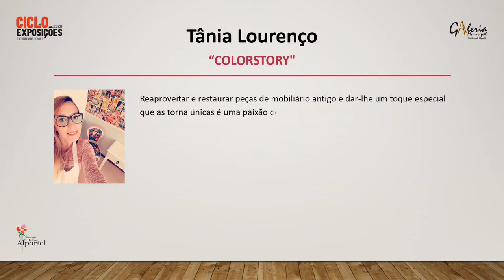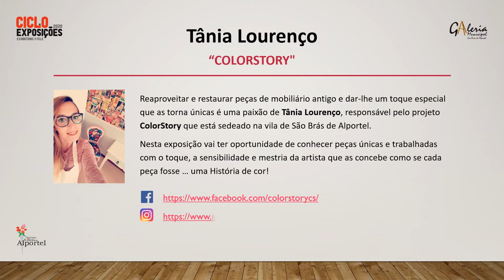Ciclo de Exposições 2020 | Exposição Virtual - Tânia Lourenço